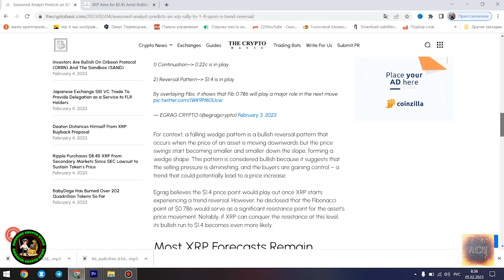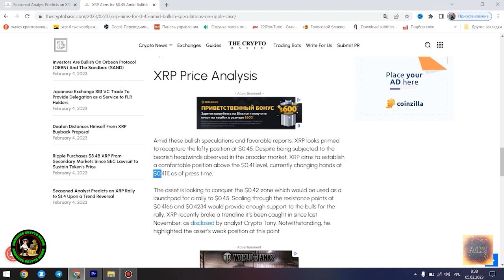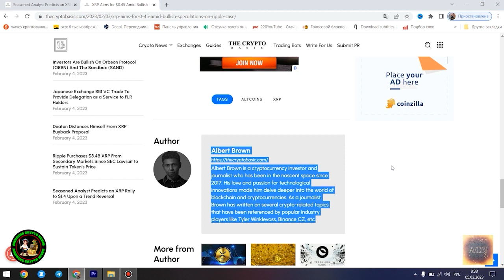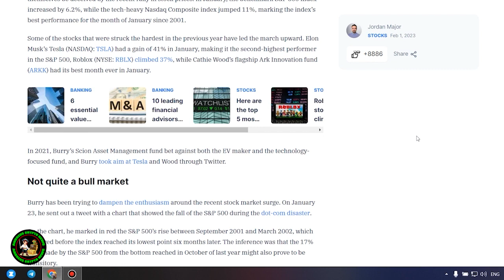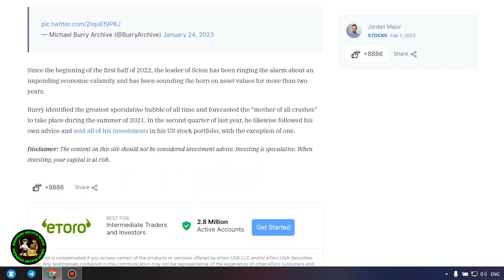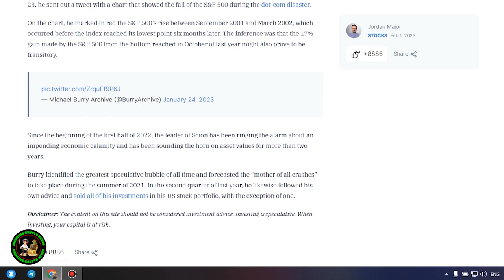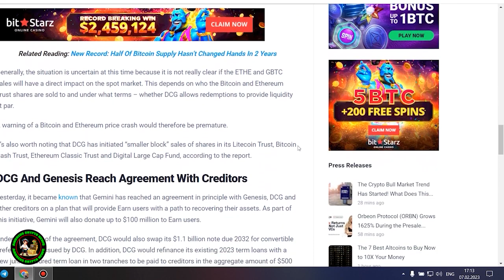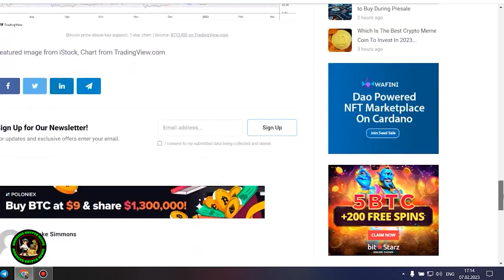Urgent 🔥 Would just 1,000 XRP make you rich? RIPPLE ISO 20022 STEBLCOIN USDS \ FLR \ CanaryX \SGB